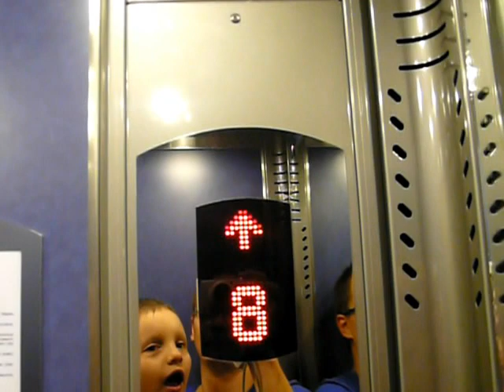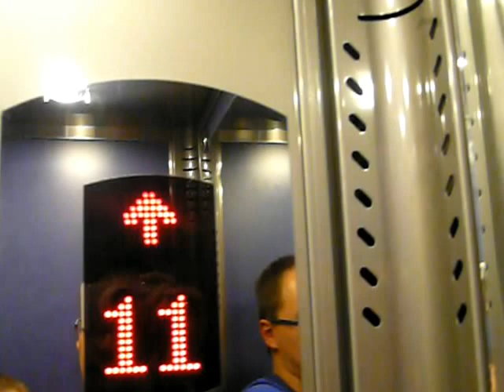smaller brand new SlovLift@residence Trnava